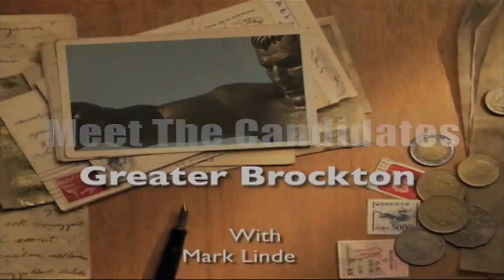Meet The Candidates - 22 Jimmy Pereira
Jimmy Pereira - Candidate for Brockton Mayor